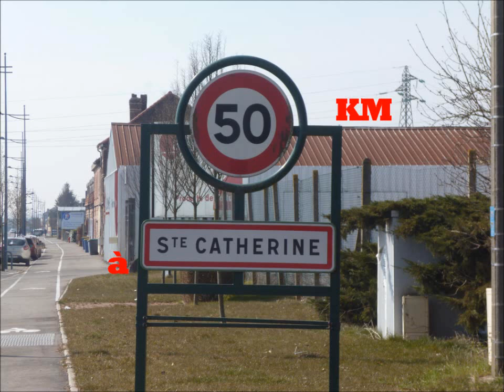vtt à Sainte Catherine 2013